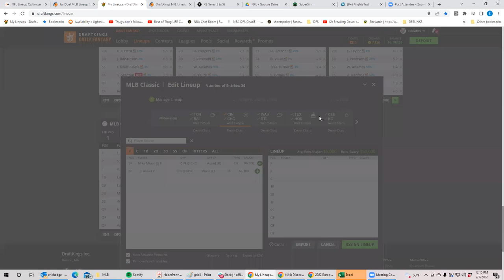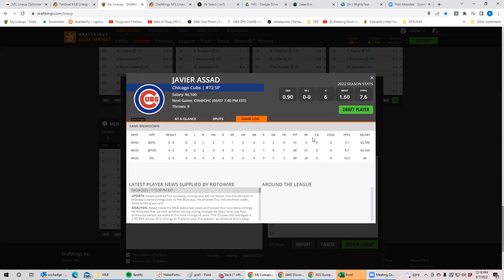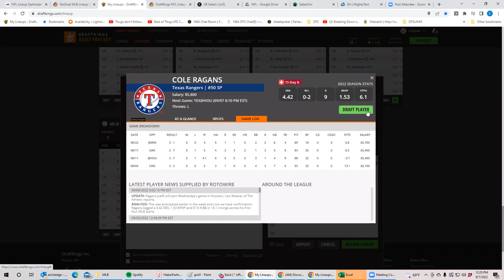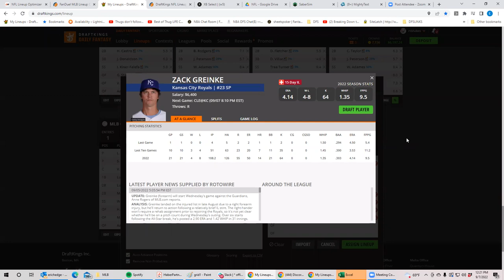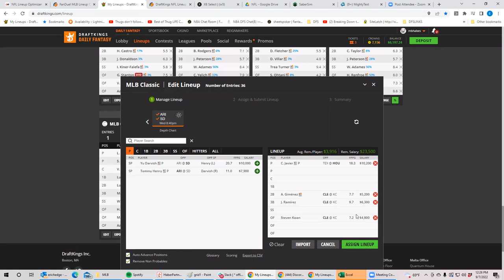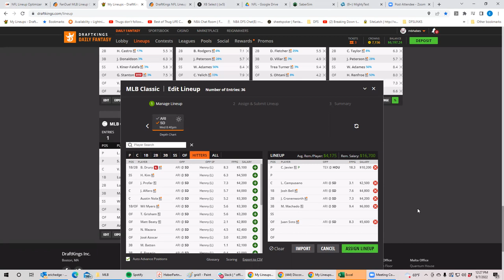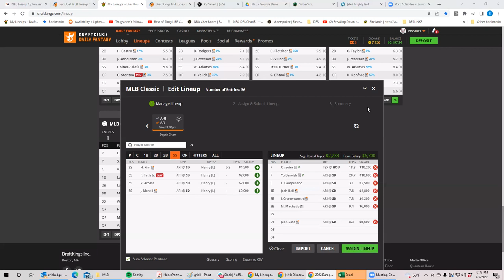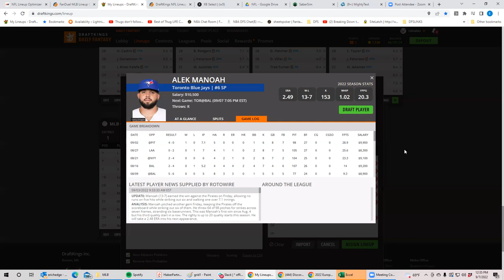MLB Wednesday main slate breakdown with BobbyFi and Sheets